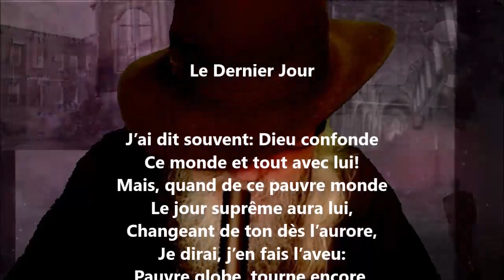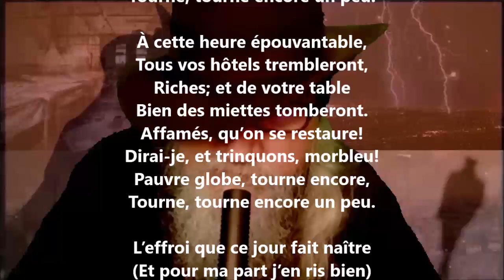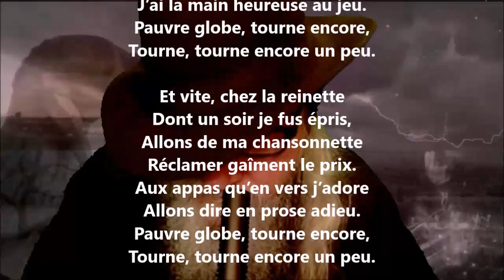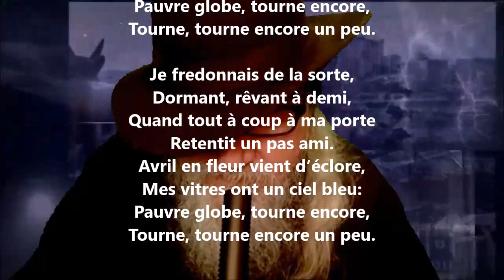Le dernier jour - Hégésippe Moreau lu par Yvon Jean